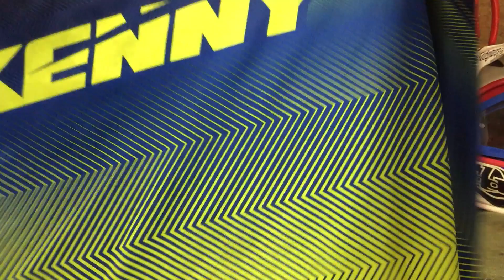presentation de mes velo et de mes equipement